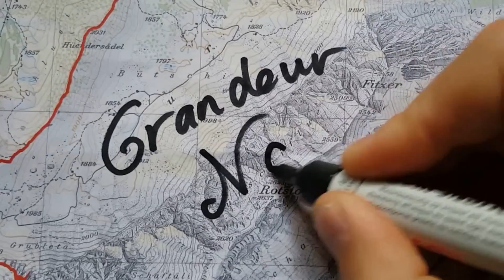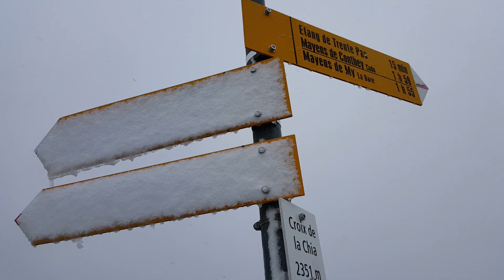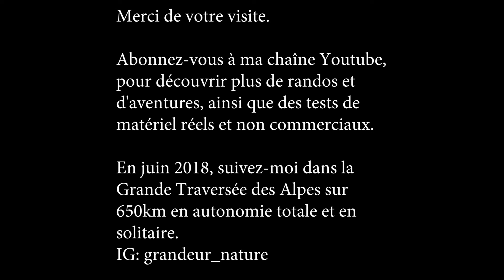Tour du Mont Gond - Rando zone Derborence - Grandeur Nature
Voici quelques images d'une belle balade, durée environ 5h30, autour du Mont Gond. Surplombant la vallée de Derborence, ce bel itinéraire est peu difficile. Les montées sont régulières, et il n'y a pas de danger. Ce tracé peut donc être emprunté en famille. Comme vous le verrez dans la vidéo, la météo en montagne change brusquement. Veillez à toujours prendre avec vous des habits imperméables et chauds, même si du soleil est annoncé seulement.
Lien vers le tracé:
Vous pouvez ensuite l'exporter pour votre appareil GPS/smartphone en .GPX depuis le site.